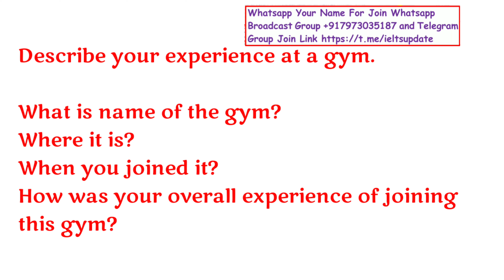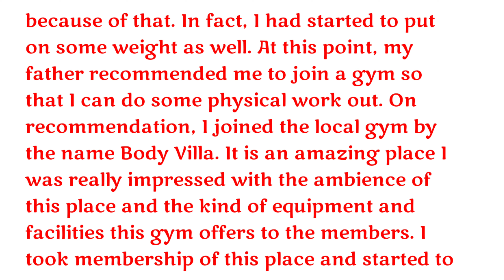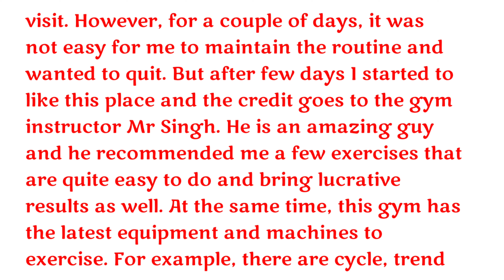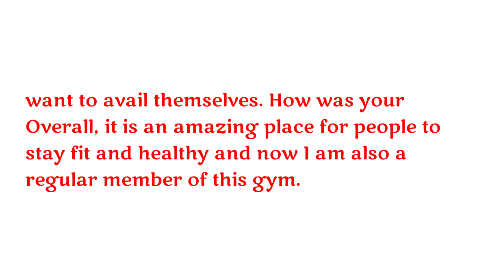Describe your experience at a gym | New Cue Cards May To August 2021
Describe your experience at a gym | Cue Cards May To August 2021

What is name of the gym?
Where it is?
When you joined it?
How was your overall experience of joining this gym?

New Cue Card May To Aug 2021.
Cue Card May To Aug 2021.
May To Aug 2021 Cue Card.

Like Our Facebook Page For Latest Cue Cards IELTS MATERIAL